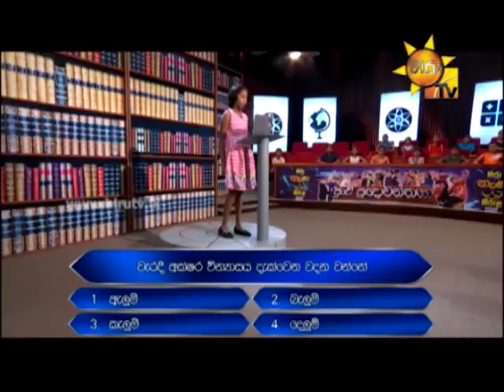දක්ෂකම නිසාත් මතකය නිසාත් මේ දක්ෂයෝ ලෝකෙටම ආදර්ශයක්